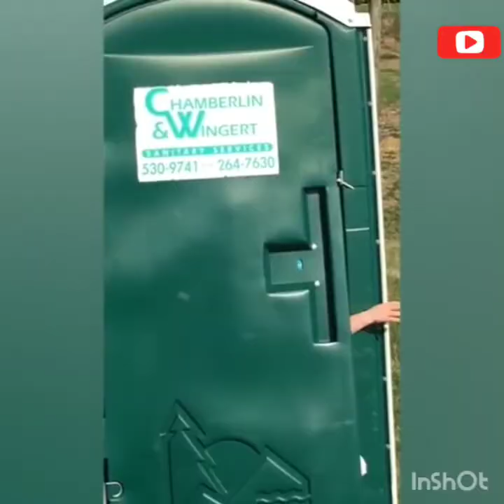Cuarentenaaburrida? Ve estos videos de risa para alegrarte el dia